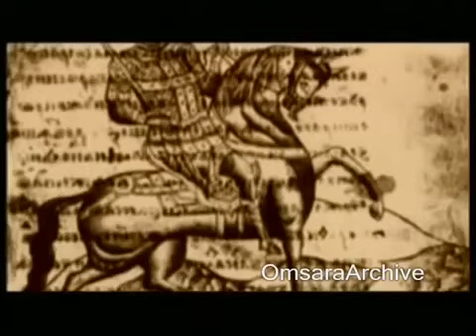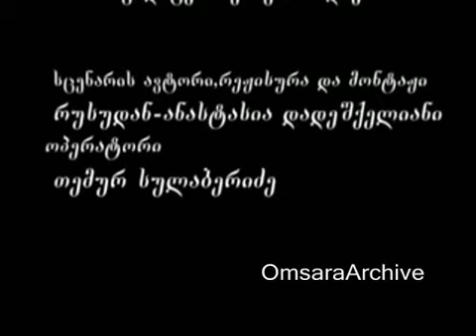თამარ მეფე Queen Tamar